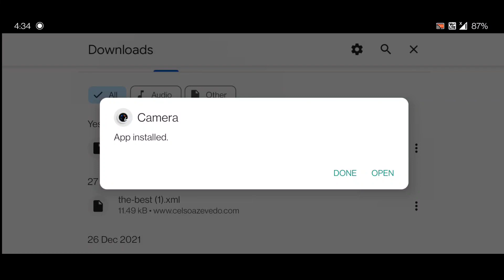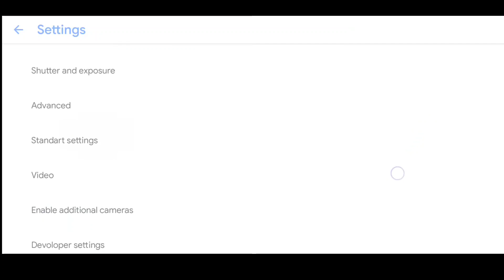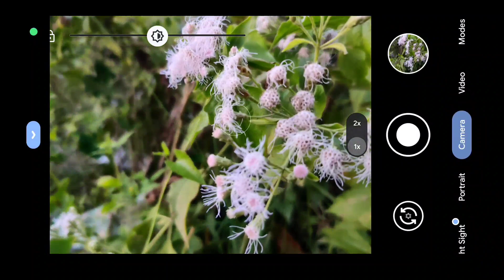Google camera Crash Problem Fix ❗ Camera Keep Stopping Problem Fix Kaise Kara ‼️